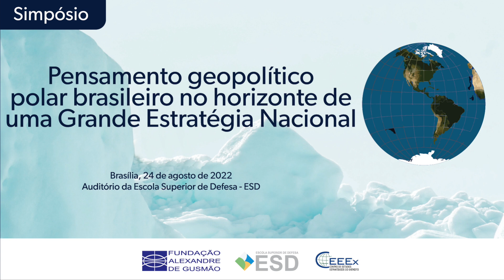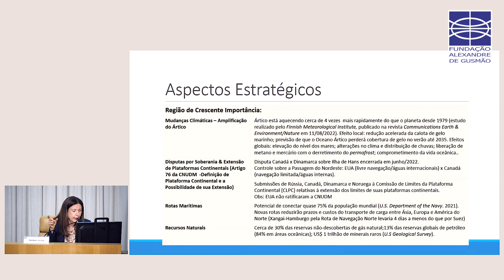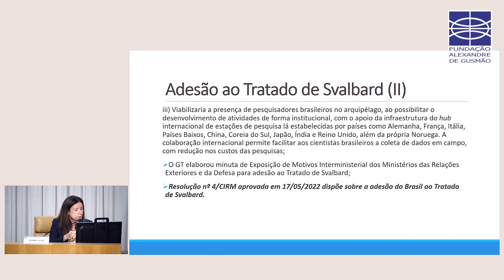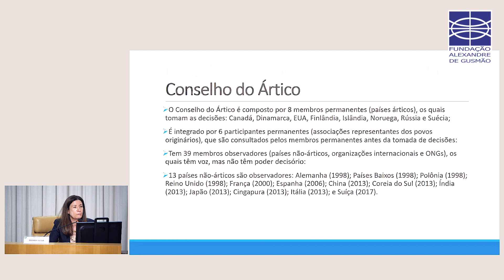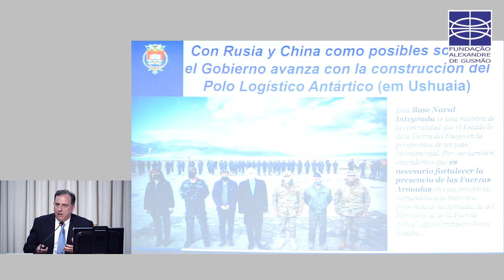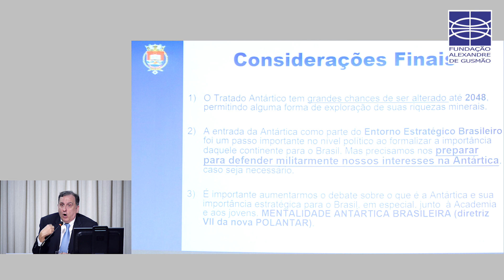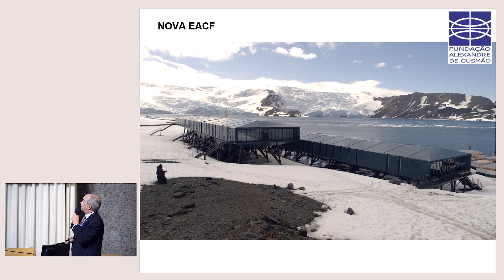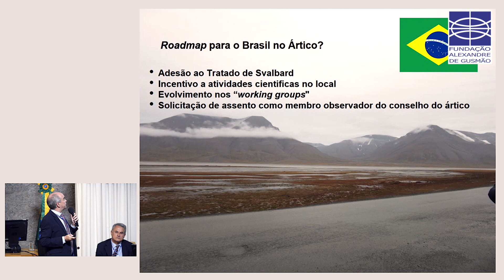Pensamento Geopolítico Polar Brasileiro no Horizonte de uma Grande Estratégia Nacional (tarde)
A Fundação Alexandre de Gusmão, a Escola Superior de Defesa e o Centro de Estudos Estratégicos do Exército promoveram o Simpósio "Pensamento Geopolítico Polar Brasileiro no Horizonte de uma Grande Estratégia Nacional".

Na ocasião, a FUNAG assinou instrumentos de cooperação com a ESD e o CEEEx, com o objetivo de promover novas iniciativas conjuntas e, com isso, aprofundar o diálogo entre diplomacia, defesa e academia.